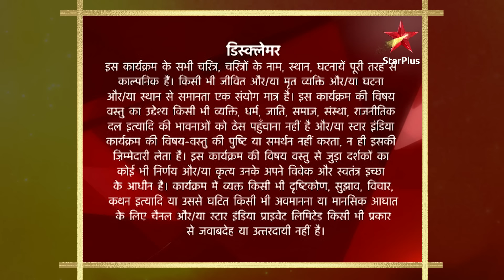Yeh Rishta Kya Kehlata Hai | S1 | Ep.545 | Rashmi milna chaahti hai Suraj se!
Episode 545